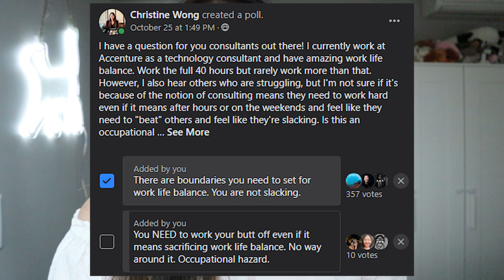PSA for Consultants: STOP DOING THIS!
I'm ranting about something that SO MANY CONSULTANTS need to stop doing! This is a different format of a video then I usually do, but whether you're a new or experienced consultant, please stop and watch this now!

It's very important for your mental and physical health to know your boundaries. For some reason, the consulting lifestyle is glorified as a "rite of passage" to work long hours and on weekends, but life really doesn't have to be like that! I spoke to many consultants and find out why it is, and now I'm telling you WHY YOU NEED TO STOP THIS and HOW.